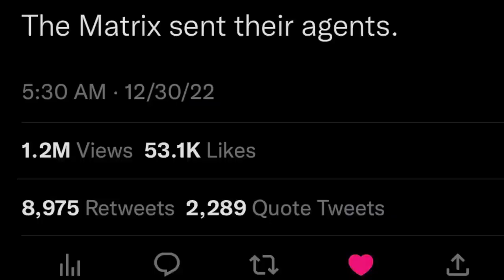Andrew Tate Supposedly Released From Jail ❤️